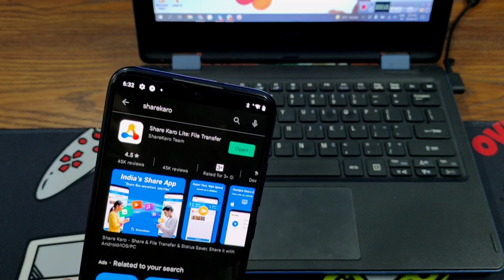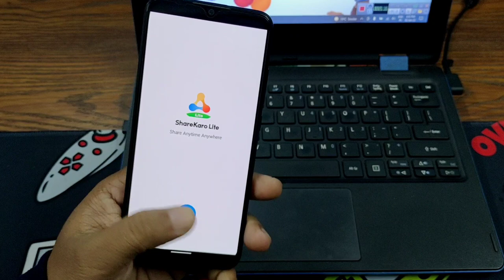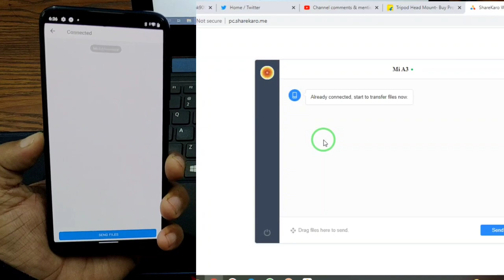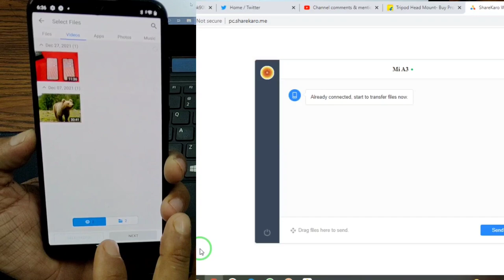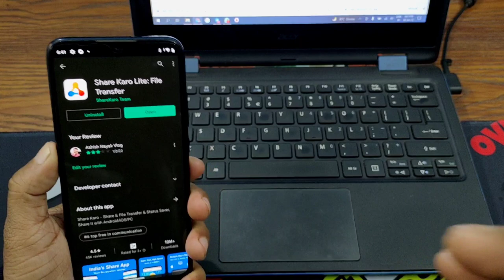INSTANTLY FILE SHARE WITH MOBILE TO PC OR LAPTOP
ଜୟ ଜଗନ୍ନାଥ 🙏,

In this video, INSTANTLY FILE SHARE WITH MOBILE TO PC OR LAPTOP mein aaj ki video mein wahi dekhya hai Apko, phle video end tak jarur dekhna & Like or Share jarur kar dena

Mobile se Laptop data transfer kare w/o cable,
share data via wifi,
data share kese kare wifi main,
data share karo chutki main,
kese kare pc ya laptop data ko transfer you mobile,

💰 UPI: nayak.ashish2@ybl

Host: Ashish Nayak
DOP: Ashish Nayak
Script: Ashish Nayak
Video Producer: Ashish Nayak
जय हिन्द !!
वन्दे मातरम !!

Keep Note !!